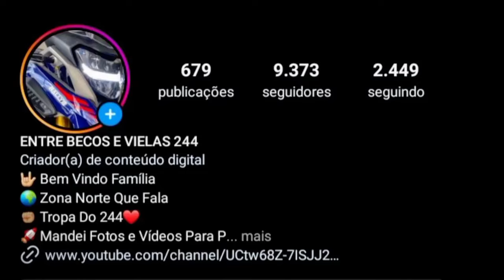OS |MELHORES| GR4U DE BIKE DO YT #70🇧🇷❤😜